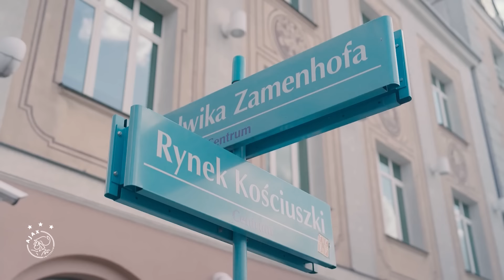Let's go BEHIND THE SCENES at Ajax's victory in Poland! 🇵🇱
Ajax heeft donderdagavond in Polen goede zaken gedaan in de strijd om een plek in de groepsfase van de UEFA Europa League. Op bezoek bij Jagiellonia Białystok wonnen de Amsterdammers met 1-4. Beleef Matchday opnieuw met unieke content.